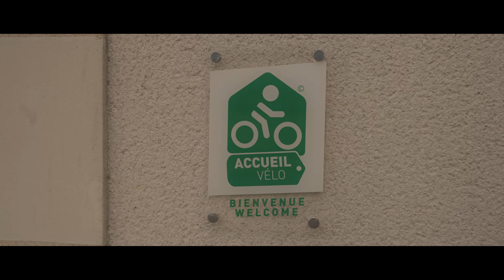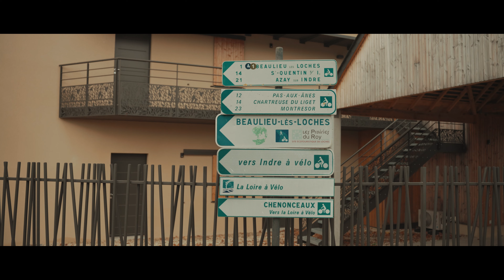Label Vélo Loches Sud Touraine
Vidéo réalisée à la demande de la communauté de communes du Sud Touraine.